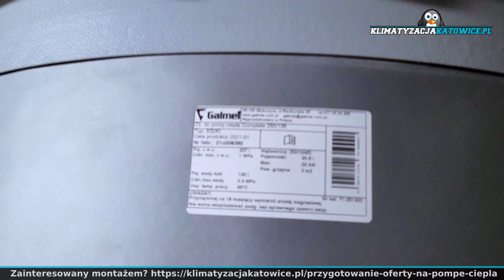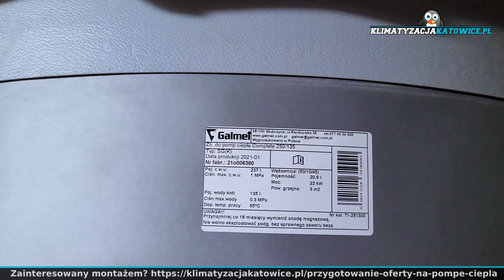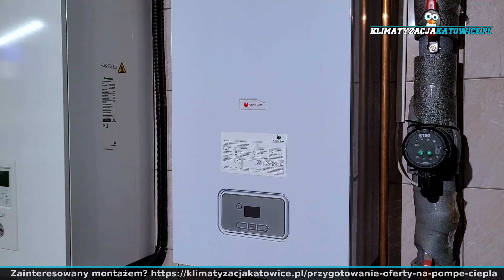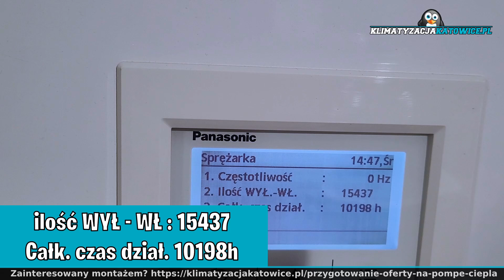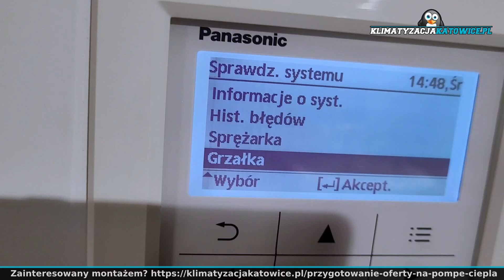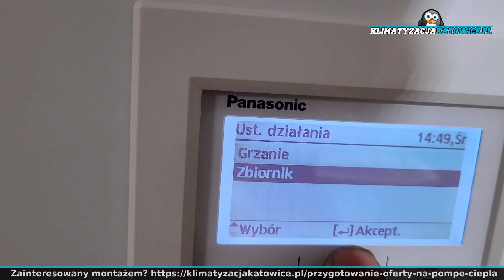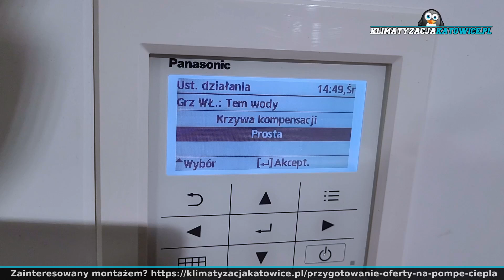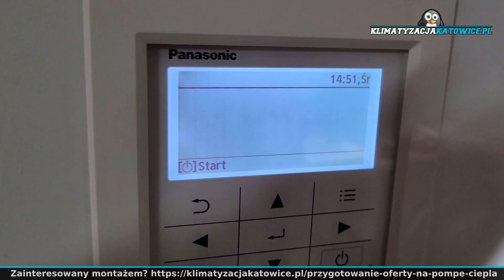Panasonic serii J 9kW + fotowoltaika + gaz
Witajcie w kolejnym odcinku z serwisu pompy ciepła, gdzie przyjrzymy się zużyciu i produkcji energii.
Dzisiaj w roli głównej Panasonic serii J 9kW w domu o powierzchni ok 120m2 z ogrzewaniem w 100% grzejnikowym.
W tym wypadku Klient chce mieć nad wszystkim kontrolę i manualnie zmienia temperatury w zależności od potrzeb i nie używa ustawień krzywej grzewczej.